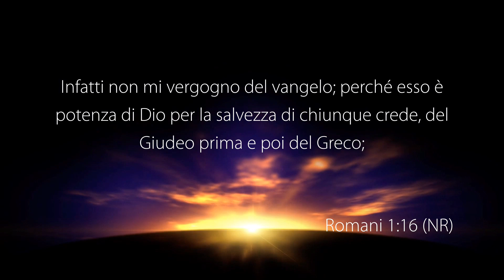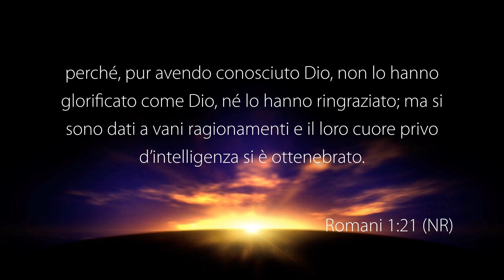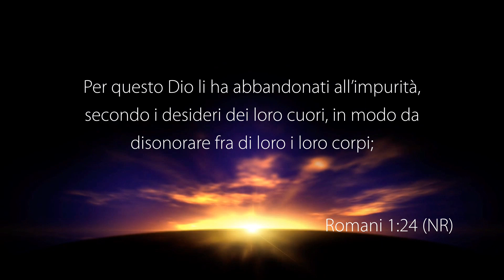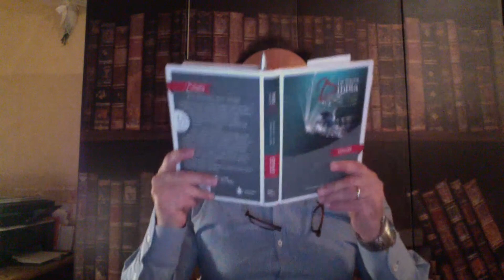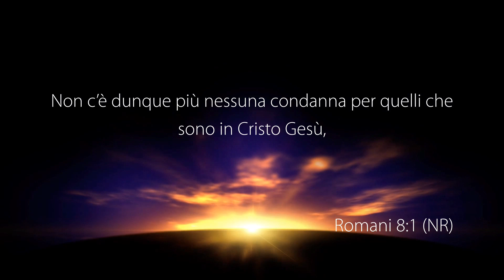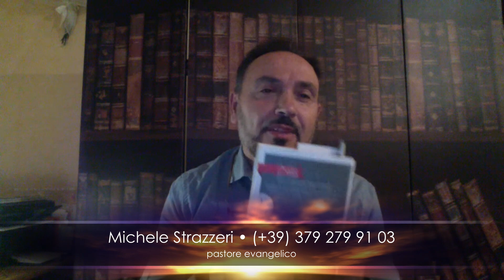La Voce del Pastore “IL VERO DIO E IL VERO VANGELO” - 03 Novembre 2021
Riflessione pomeridiana registrata negli studi televisivi di Parole di Vita - Polla (SA) il 03 Novembre 2021 con il pastore Michele Strazzeri.

Il Messaggio di Oggi: “IL VERO DIO E IL VERO VANGELO”

GUARDA
12.177 Mhz, Polarizzazione V, Symbol Rate 23.000, FEC 3/4